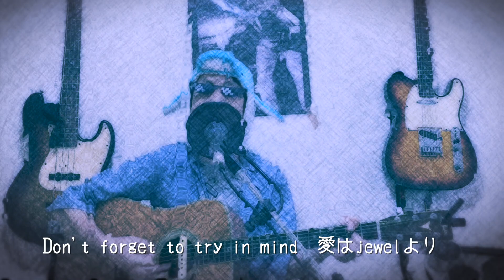【ブルーウォーター】森川美穂 by Joe満(ミツル) ギター弾き語り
「ふしぎの海のナディア」のオープニング曲「ブルーウォーター」を弾き語りました。